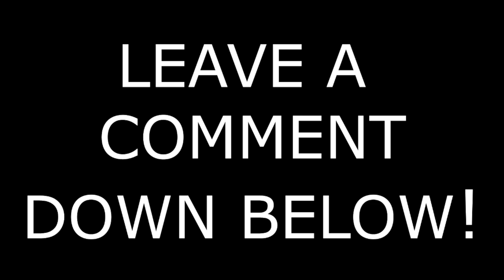ATS Fresh Start Ep37 The New Pinga 379